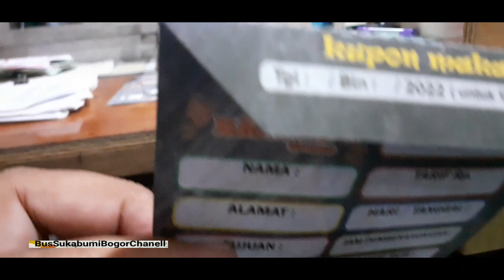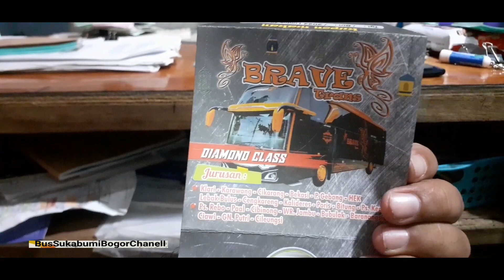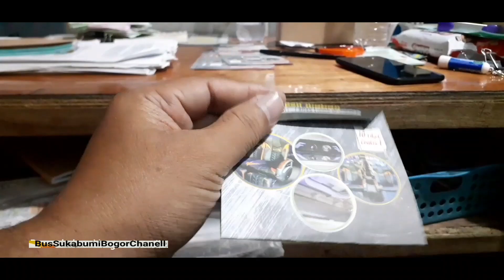pendatang baru bogor jogja BR QUEEN/BRAVE trans 210k